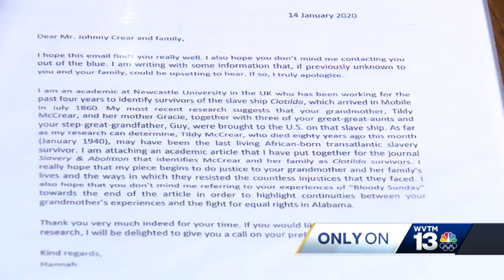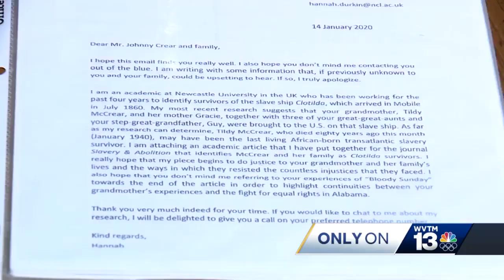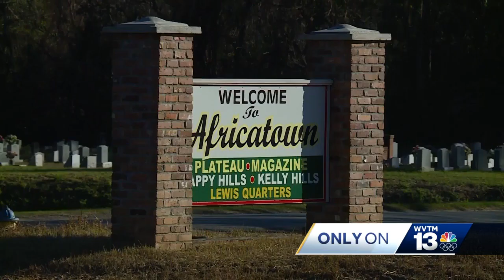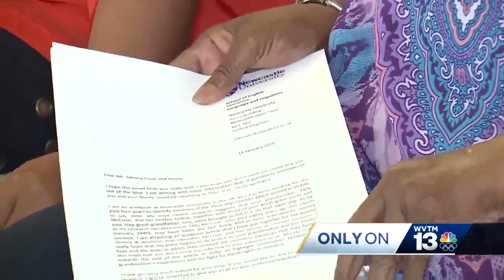Alabama women discover they're descendants of last survivor of transatlantic slave trade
Three Alabama women recently uncovered they are descendants of Matilda McCrear,  the last known living survivor in the United States of the transatlantic slave trade who arrived in Mobile Bay on the slave ship Clotilda in 1860. McCrear, who eventually settled in Africatown near Mobile, was just two years old when she was captured and brought to Alabama on the Clotilda, the last known slave ship to arrive in the U.S. Her descendants, who are spread out across the country and include three women from Birmingham, are just now learning about McCrear’s remarkable journey. WVTM 13’s Carla Wade shares more on this incredible story in the video above.